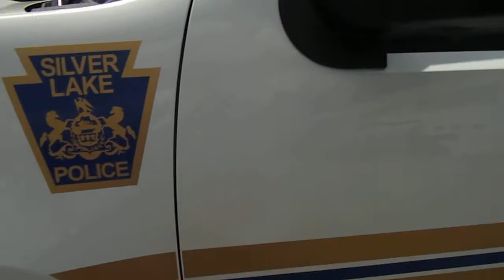Silver Lake Township Police unit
A Quick walk around of a Silver Lake Township Police Unit at Silver Lake Volunteer Fire Company in Silver Lake, PA